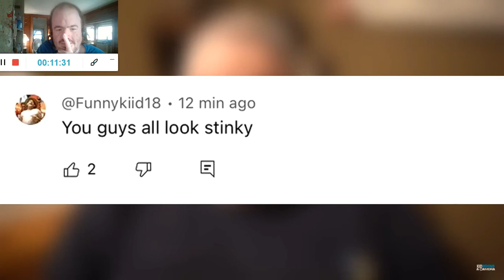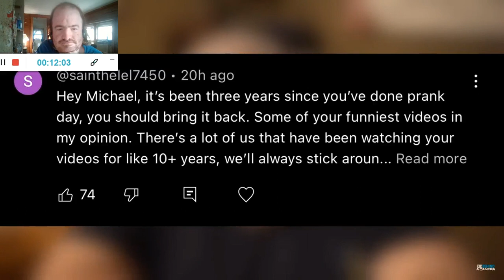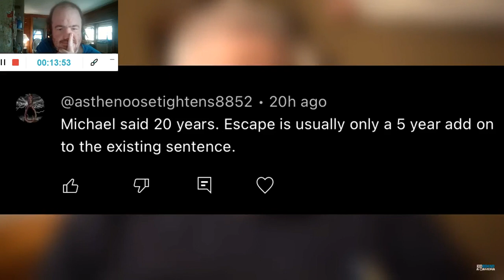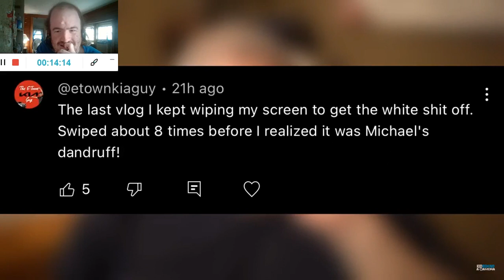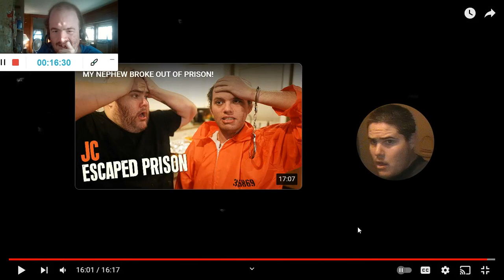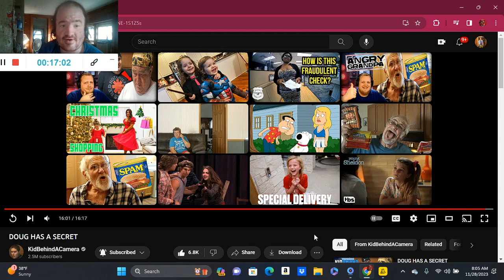DOUG HAS A SECRET (Reaction; #3594)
Another Reaction;